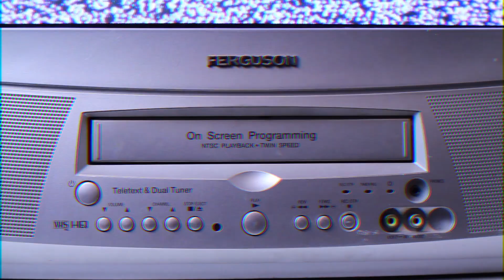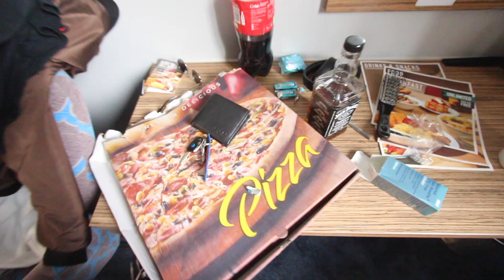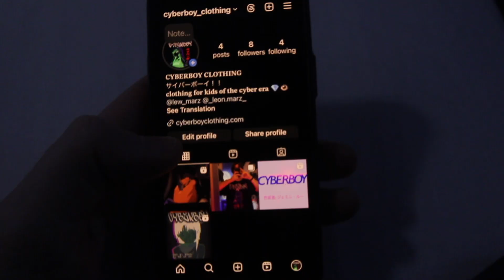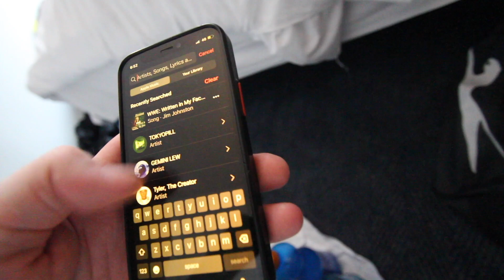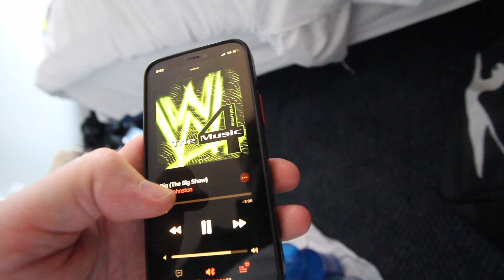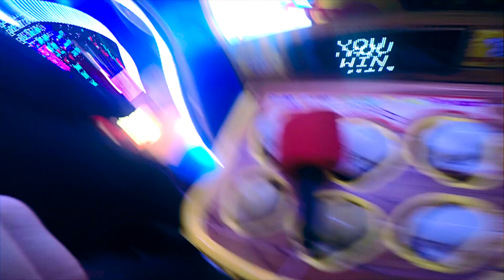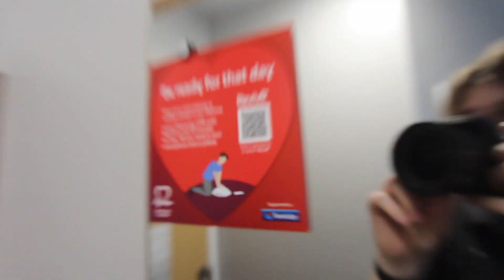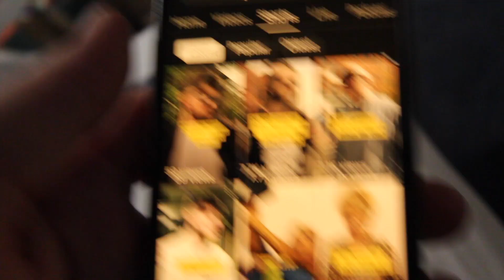I MET MYSELF IN MANCHESTER?!!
in the 4th instalment of the Manchester Trilogy, we find something we can all agree on...CYBERBOY CLOTHING IS THE BEST CLOTHING IN THE UNIVERSE AND YOU NEED A SHIRT!!!